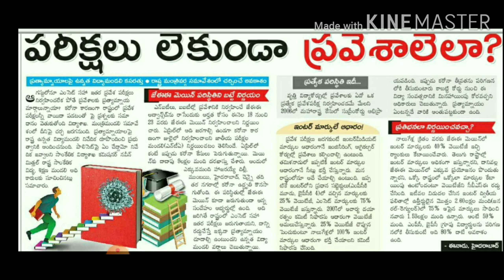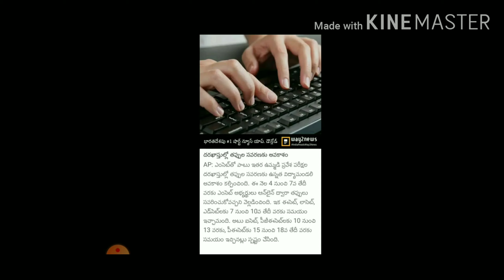Latest update about ap &ts eamcet, ecet ,icet,lawcet, edcet exams